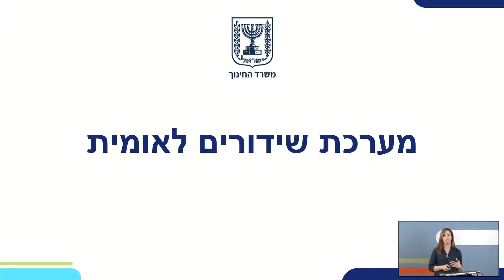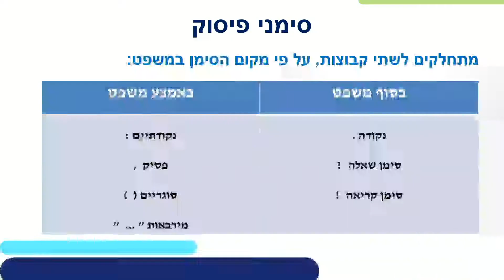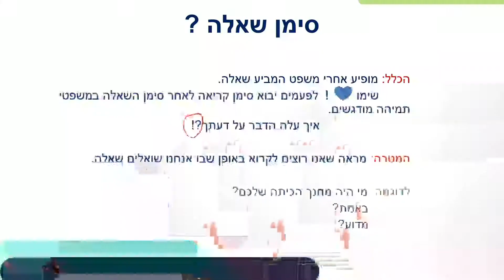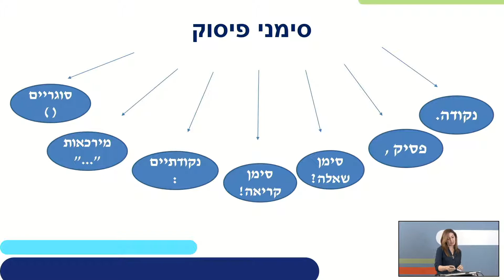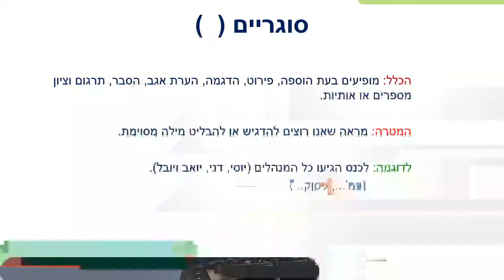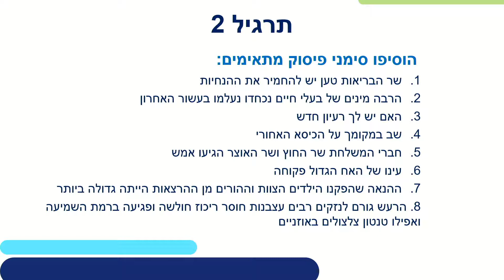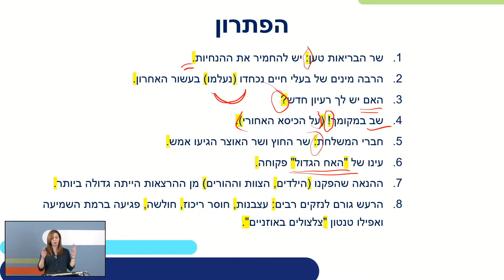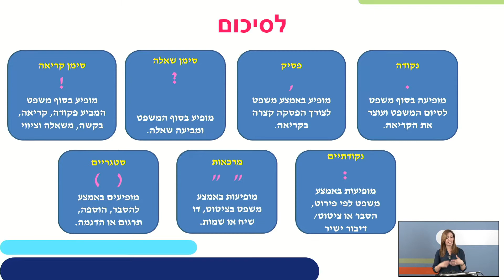סימני פיסוק | עברית בחינוך הערבי לכיתות ז,ח,ט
שם המורה: איימן שחאדה
למידע נוסף במרחב הפדגוגי:

*קוד השידור: 1_bz4fjgo6*